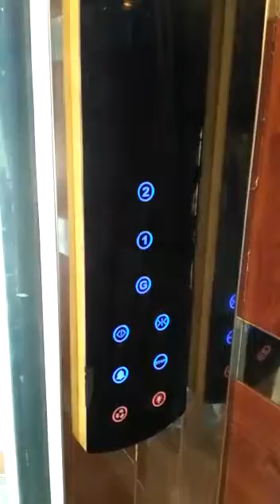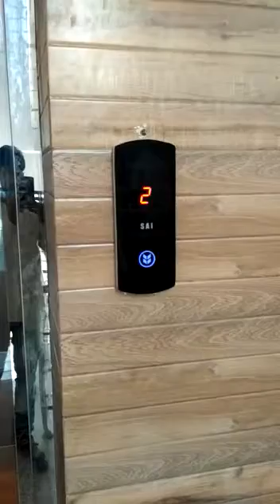AUTOMATIC GLASS DOOR - PASSENGER LIFT SIX PERSONS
Video from KESHAV KAUSHIK